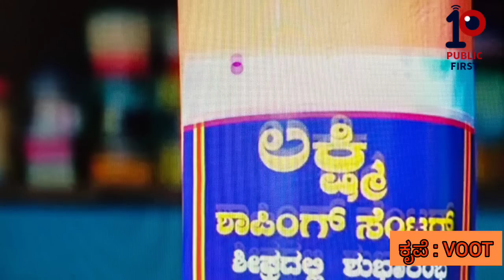ಕೀರ್ತಿ ಮನೆಗೆ ಕುಸುಮ ಎಂಟ್ರಿ | bhagyalakshmi kannada serial today episode | 23rd dec friday episode